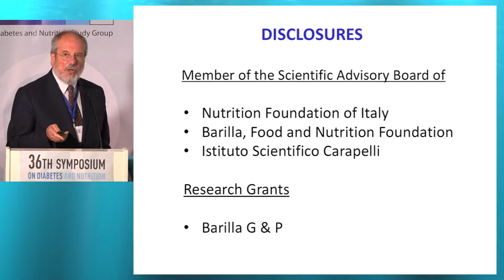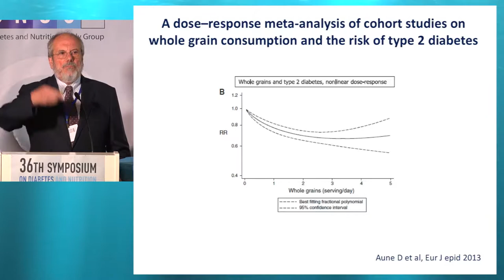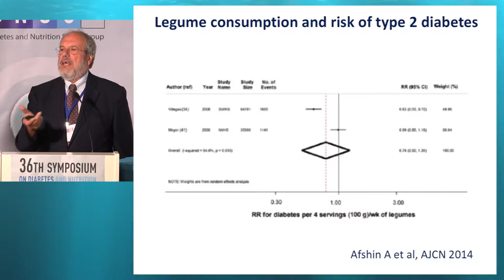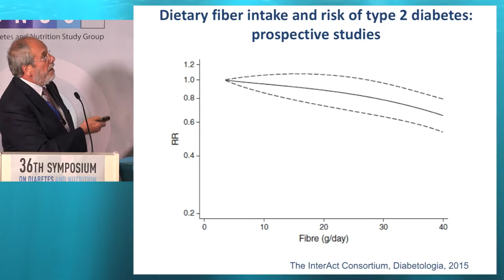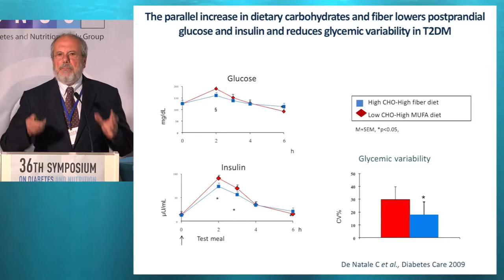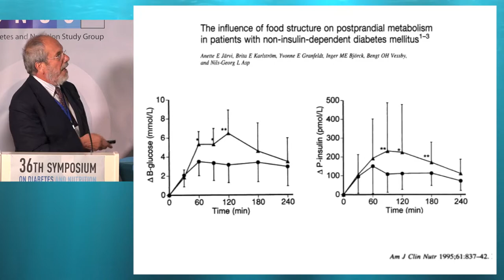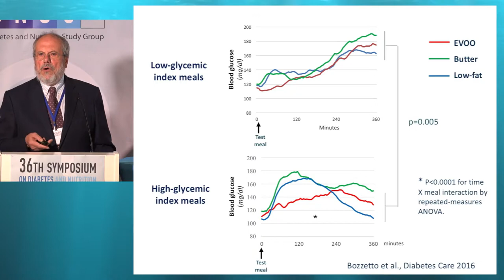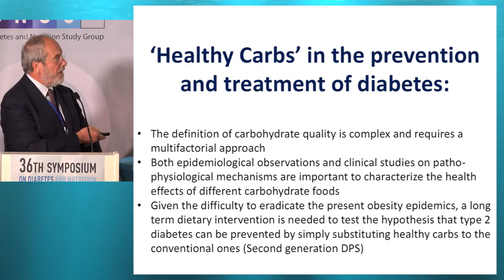36th ISDN – Session 7 - Plenary Lecture - Gabriele Riccardi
Session 7: PLENARY LECTURE
Topic: ‘Healthy Carbs’: The importance of carbohydrate quality in the prevention and treatment of diabetes
Presenter: Prof. Gabriele Riccardi